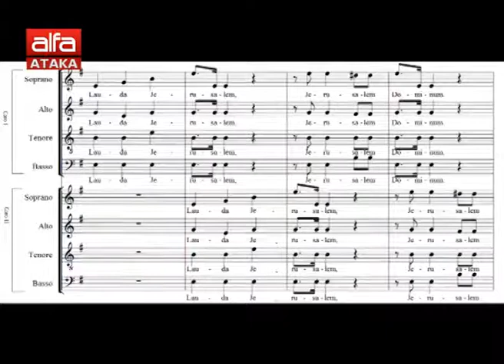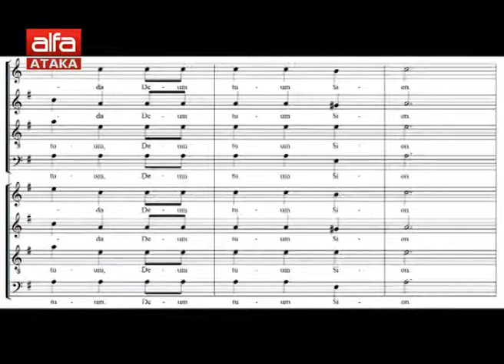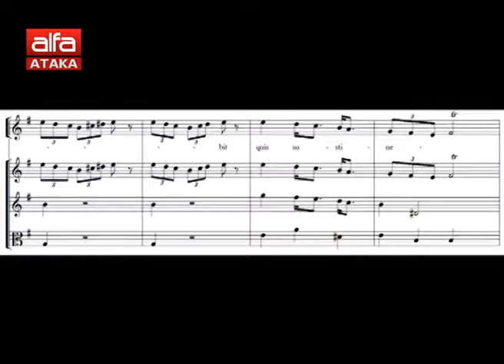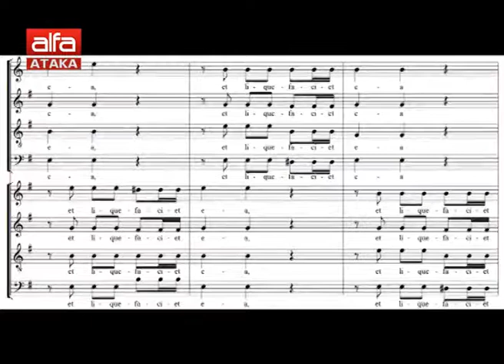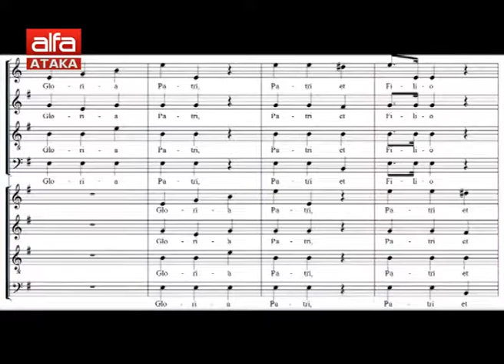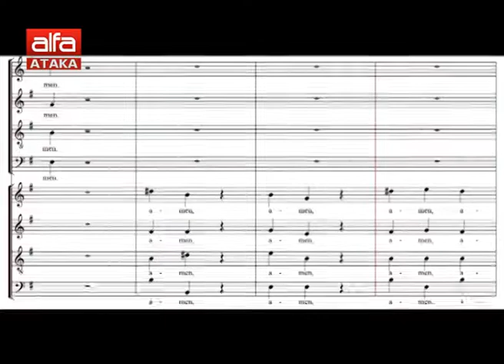"Неделя - ден Господен" - 03.12.2017 г.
Предаване за православна вяра и култура с автор и водещ отец Кирил Кираджиев